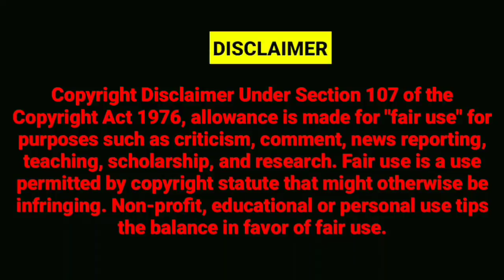EVM BADLA GAYA , DEMOCRACY KI HATYA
BANK NAME : STATE BANK OF INDIA
SAVING ACCOUNT NAME : ABDUL KARIM
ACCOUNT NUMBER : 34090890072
IFSC CODE : SBIN0005087
BRANCH : NERUL East